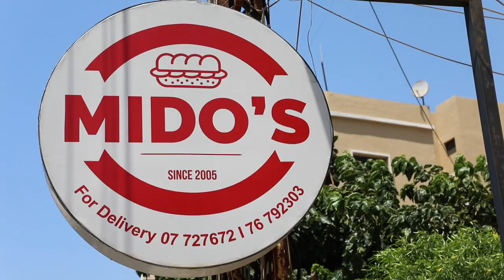MIDO's: Street Food Sandwiches in Saida. Made With Love! My Happy Place!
ميدوز: سندويشات طعام الشارع في صيدا. صنع بحب! مكاني السعيد!